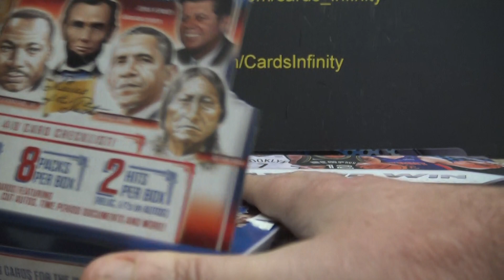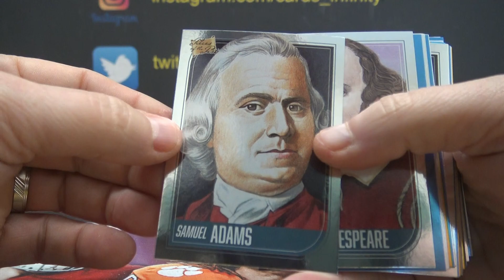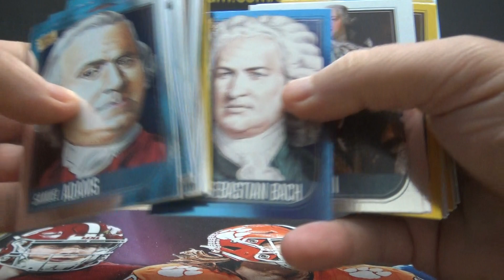Josh Z's 2021 Pieces of the Past Historical Edition Box Break